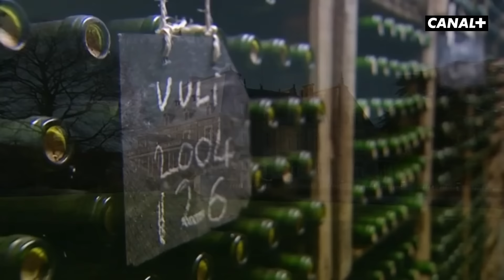Le vin grolandais - Groland - CANAL+